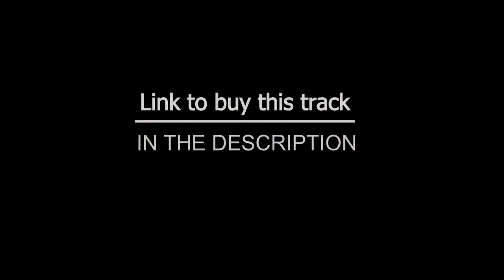Royalty free music - No copyright music - Latin Rhythm Minimalist by Audioblyca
New track, catchy latin and tropical percussion rhythm with a minimalist catchy simple and repetitive mallet melody perfect for advertising campaigns, videos, corporate presentations, background music, tv, sports, commercials, documentaries, photography production, intro, outro, podcast and more, available in